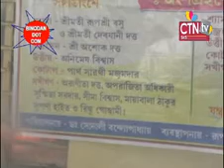Binodan Dot Com Episode 13/05/18